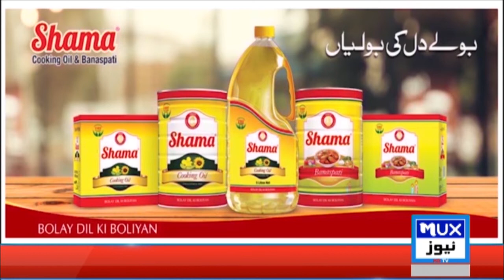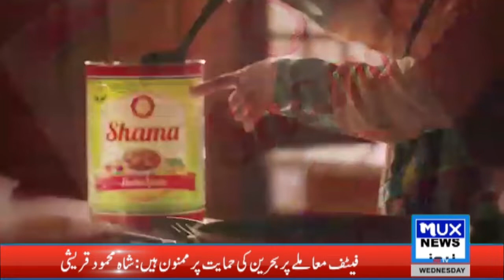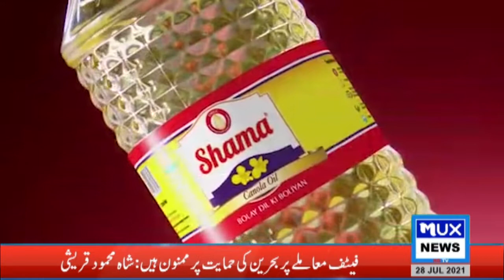News Bulletin || 28 July 2021 || 09:00 PM || MUX News HD